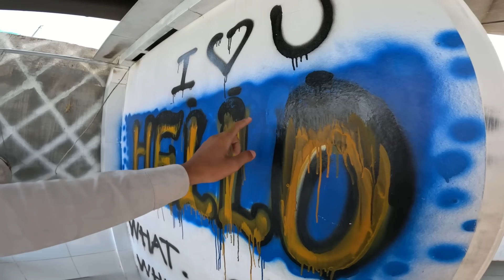Anh Thời Đại | Dẫn Team Lầy Lội Đi Chơi Cuối Tuần - Nhân Dịp Lễ 30-4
1 Ngày Dẫn Team đi chơi ở quê hương thật là vui và hạnh phúc ăn lẩu thập cẩm tắm hồ bơi cực vui giúp xả stress sau những ngày mệt mỏi và vô cùng giải trí và hài hước.
-Ủng Hộ Team mình một Like và một Chia sẽ lên FACEBOOK Và TikTok để team mình có động lực làm video hay cho cả nhà xem nhé  ! Chúc mọi người xem video vui vẻ !
© Bản quyền thuộc về Anh Thời Đại TV
© Copyright By Anh Thời Đại TV & Do not Reup.